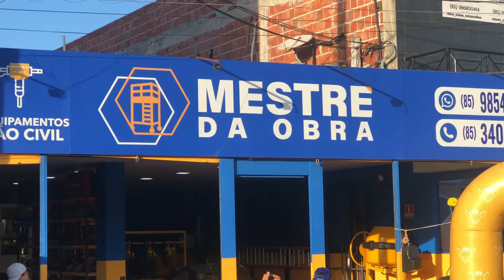MESTRE DA OBRA - FRENTE DE LOJA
Me chame pra sua Frente de loja! 👇🏽👇🏽👇🏽